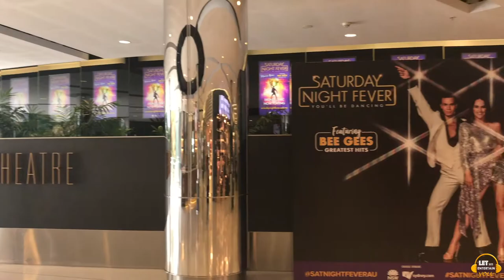Saturday Night Fever (extended Trailer) w/ Marcia Hines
SATURDAY NIGHT FEVER (extended trailer) featuring MARCIA HINES singing 'You' with an introduction by TIM OMAJI (Timomatic) ❤️🎧.  *This is MARCIA HINES' original 1977 disco hit, that was written into the Australian production of the Saturday Night Fever musical.

*Edit: WINNER 2019 - Helpmann Award, 'Best Choreography in a Musical' for MALIK LE NOST and MITCHELL WOODCOCK

🎤 Song: ‘YOU’ sung by MARCIA HINES with an introduction: TIM OMAJI.
Backing vocals: PAULINI, BOBBY FOX, NATAILE CONWAY and NANA MANAPULE.
Written by Harold Adamson and Walter Donaldson.

Similar to the Podcast Trailer/ but with different ending, featuring Marcia Hines

SATURDAY NIGHT FEVER is playing for a strictly limited time at the Sydney Lyric Theatre till 2 June 2019. The musical is based on the original film that starred John Travolta, the musical is a new production, re-imagined. This version has never been staged in Australia before and includes more music and more dancing. Packed with BEE GEE hits; ‘Stayin Alive’, ‘How deep is your love’, ‘Night Fever’, ‘Tragedy’ and ‘More than a woman’, this production has also been adapted to include a role written especially for MARCIA HINES (Estella, the Diva) and she performs 2 of her original disco hits!!

_____ Cast _____
Marcia Hines - Estella, The Diva
Euan Doidge - Tony Manero
Melanie Hawkins - Stephanie
Paulini - Star Vocalist
Bobby Fox - Star Vocalist
Natalie Conway - Star Vocalist
Nana Matapule - Star Vocalist
Tim Omaji (Timomatic) - DJ Monty
Stephen Mahy - Bosco & Frank Jr
Angelique Cassimatis - Annette
Ryan Morgan - Bobby C
Justin Anderson
Jarod Bryan
Guiliana Carniato
Lachlan Dearing
Lauren Elton
Mitchell Fistrovic
Gaynor Hicks
Elysha Manik
Kiara McGowan
Coby Njoroge
Maddie Peat
Stephen Perez
Erica Stubbs
Lola Rose Thompson
Benjamin Turland
Chris Van Doren

🎬 Filmed/edited: Elizabeth Partridge

*moved from previous channel